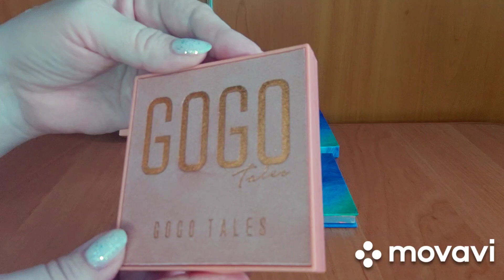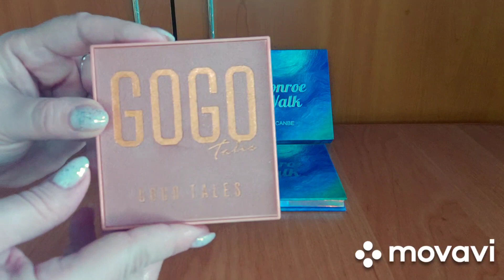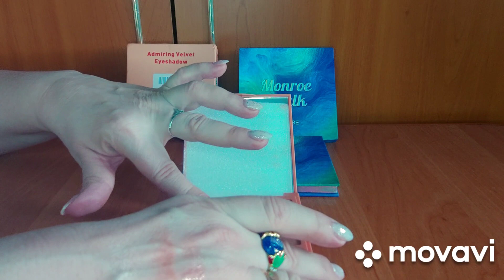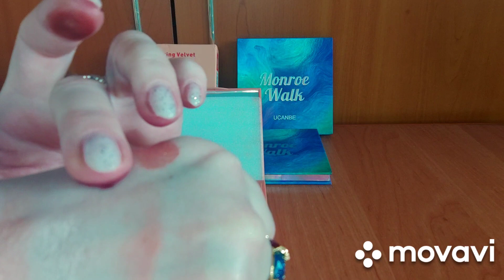Обзор на палетки с aliexpress Ucanbe Monroe Walk, GoGo Tales